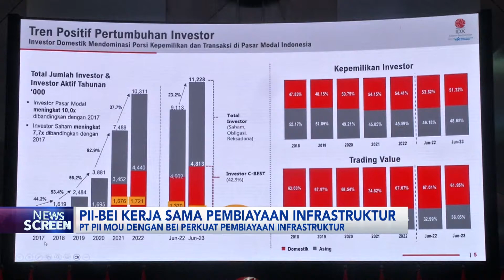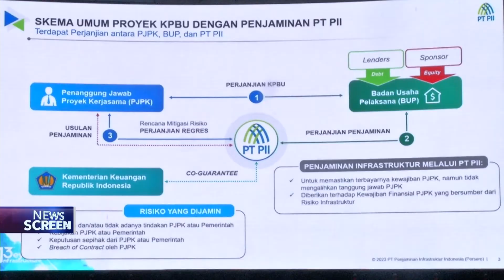PII-BEI Kerja Sama Pembiayaan Infrastruktur | IDX CHANNEL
Dalam rangka mendukung peran pasar modal untuk pembiayaan kreatif dalam pembangunan infrastruktur Indonesia, PT Penjaminan Infrastruktur Indonesia (Persero) dengan Bursa Efek Indonesia (BEI) sepakat menjalin kerja sama pengembangan ekosistem pembiayaan infrastruktur melalui pasar modal.